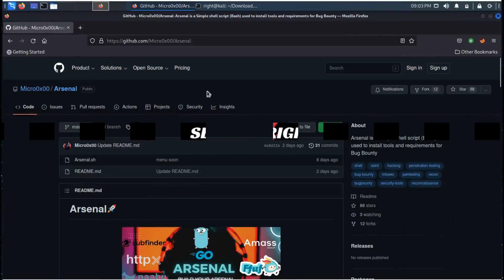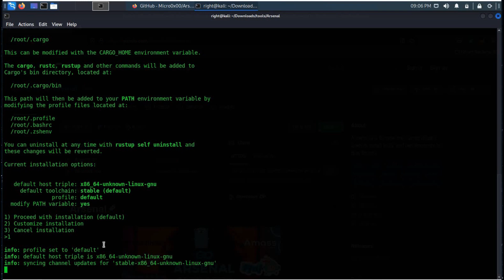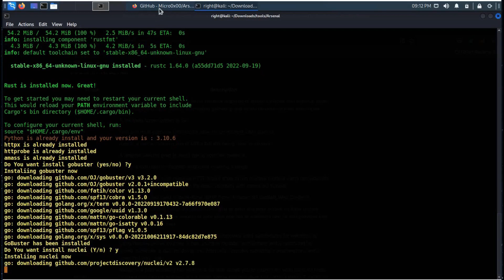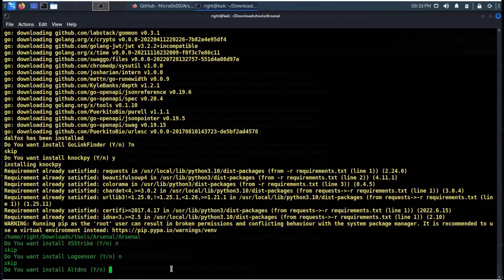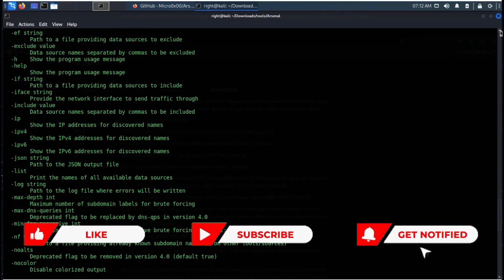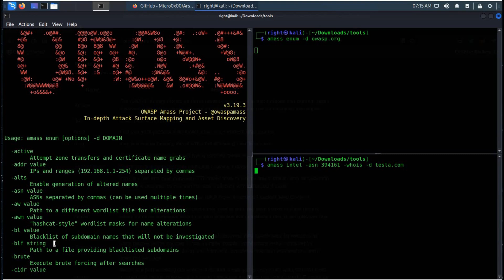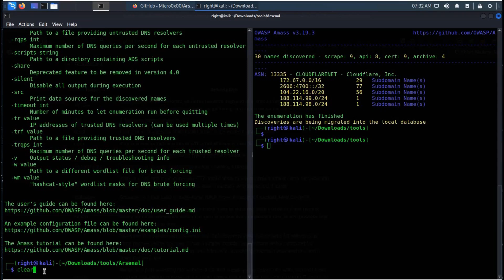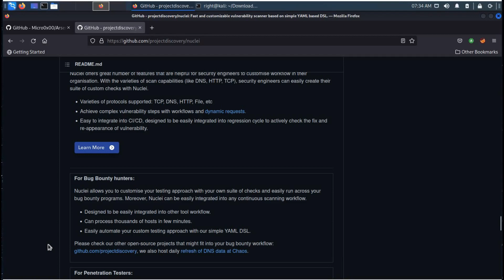All in One | Pro Recon tools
Security researchers, penetration testers, bug hunters begins with gathering information and becoming familiar with the target system. Reconnaissance refers to a set of processes and techniques, such as foot printing and scanning and enumeration, that are used to gather and covertly discover as much information as possible.
In this video we will download the most commonly used powerful recon tools in one go.